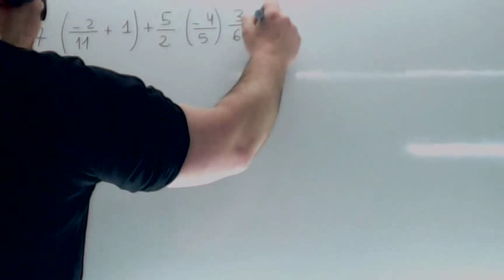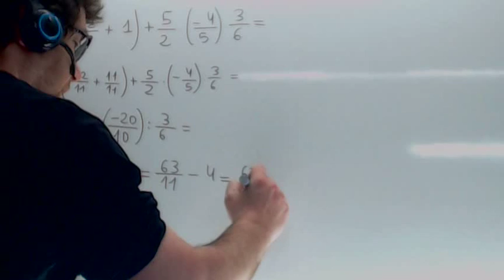Operaciones combinadas con fracciones 4 Usero